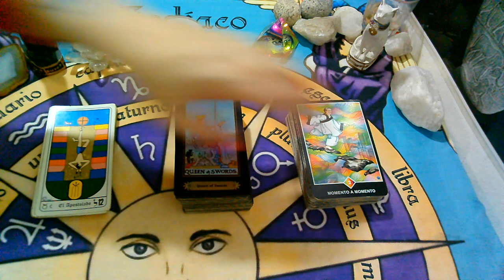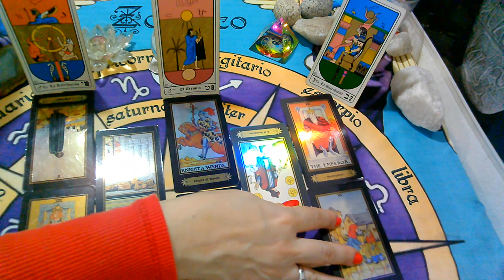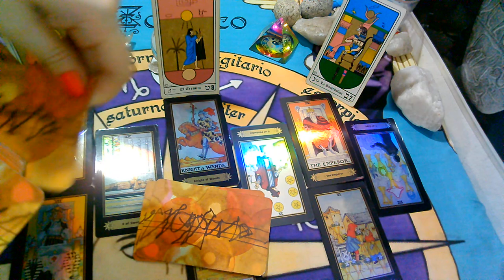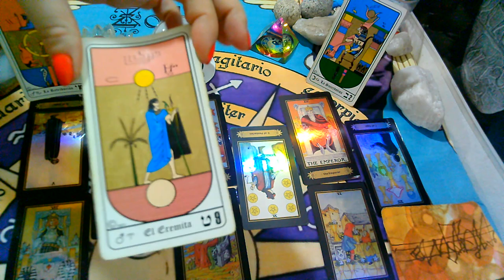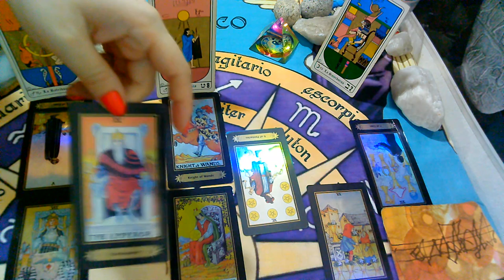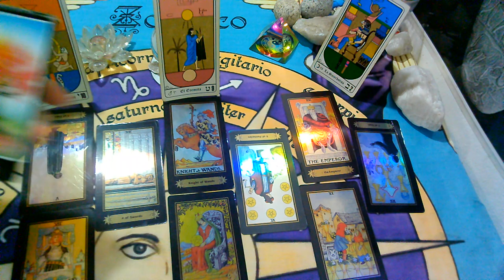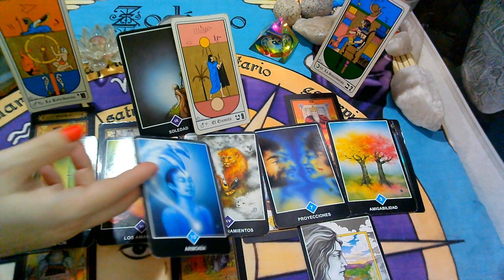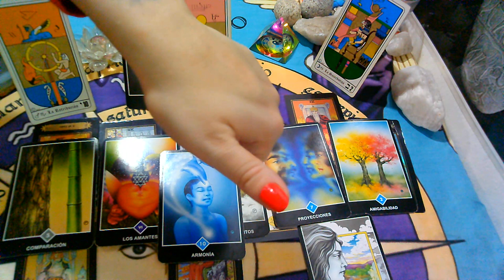MAYO 2020*PISCIS*♓😍Aun Te Ama"EX PAREJA" Que siente?Que piensa?Que hará?(1ra Semana)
💜FanPage FACEBOOK :
@Supernova tarot

Creative Commons.